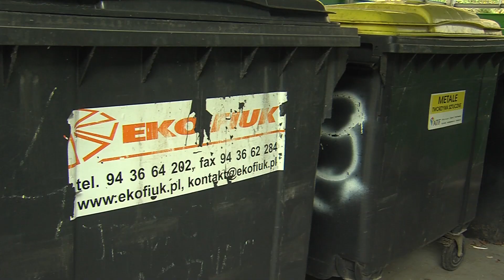TV ASTA: w Wałczu są najdroższe śmieci w kraju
w Wałczu są najdroższe śmieci w kraju